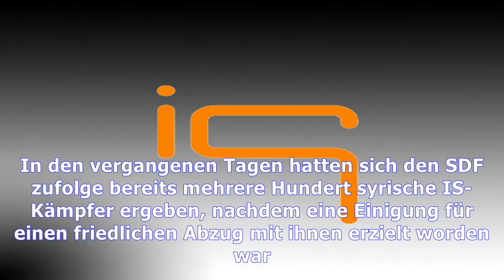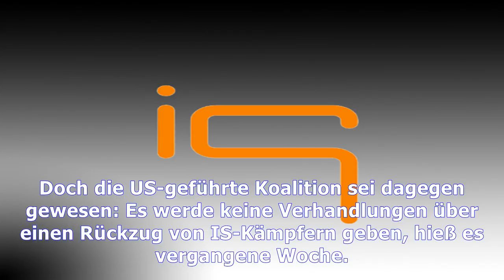Syrien: usa vermuten noch 100 is-kämpfer in rakka | Nachrichten Deutschland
Syrien: usa vermuten noch 100 is-kämpfer in rakka
Der "Islamische Staat" (IS) hat die weitgehende Kontrolle über einen seiner wichtigsten Stützpunkte verloren: die syrische Stadt Rakka. Am Nachmittag hatte ein Bündnis von kurdischen und arabischen Kämpfern die Einnahme der Stadt gemeldet. Am Abend teilte das US-Militär mit, dass etwa 90 Prozent der Stadt unter Kontrolle der Syrischen Demokratischen Streitkräfte (SDF) seien. US-Streitkräfte hatten...